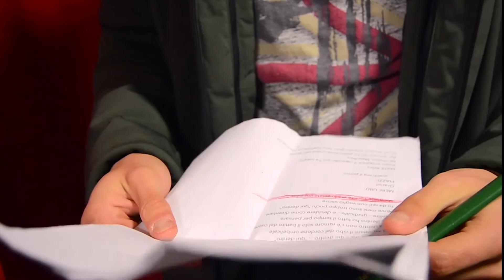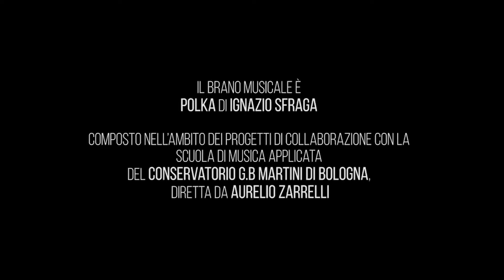1.05.2021 - TEATRO DEL PRATELLO - BUDDISMO